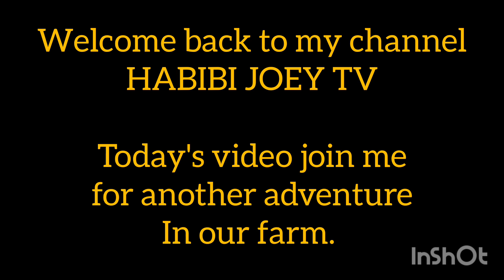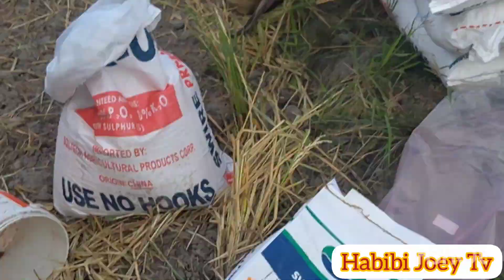CORN PLANTING + FARM VIEW lifeincountryside cornplanting #022122